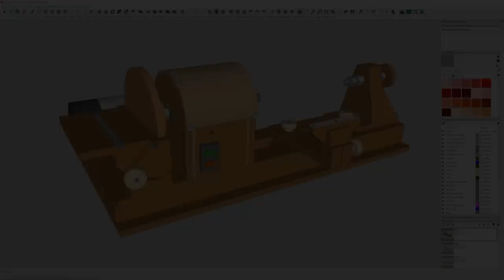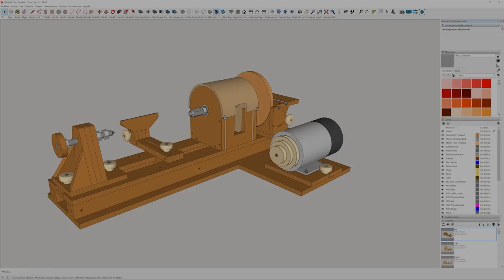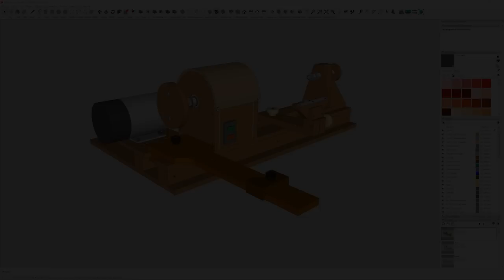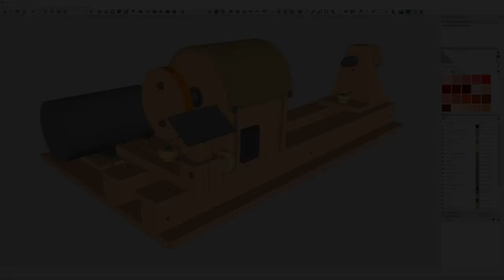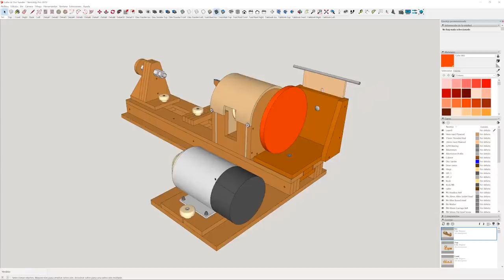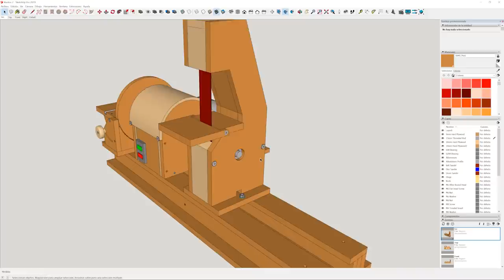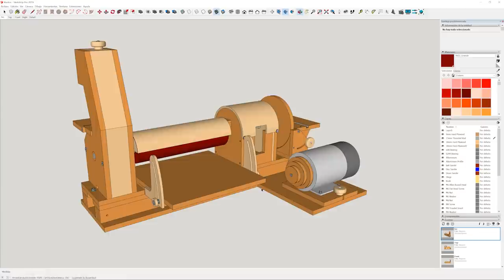Homemade Woodworking Lathe Accessories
About 6 years ago I built this homemade lathe using birch plywood. After using it for quite some time now, I decided to check its current state by using all of its accessories with practical examples.